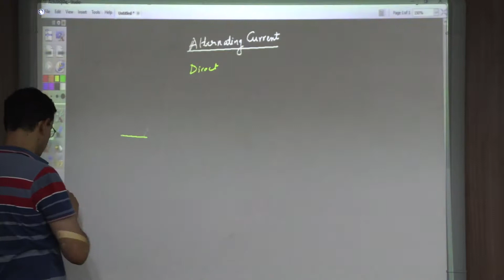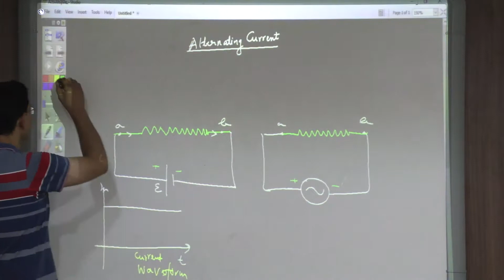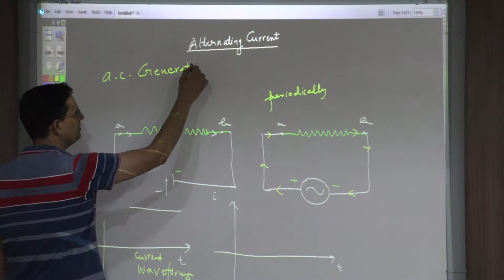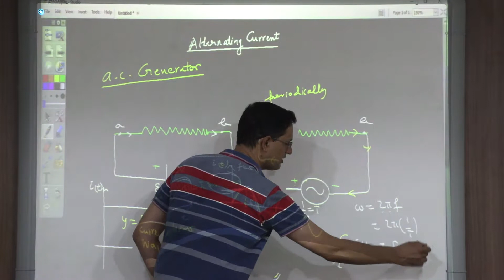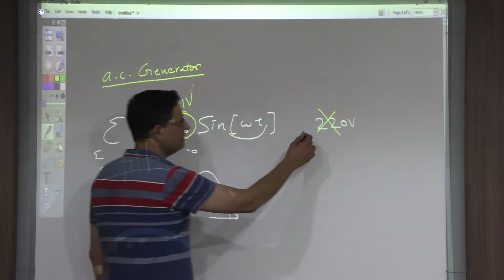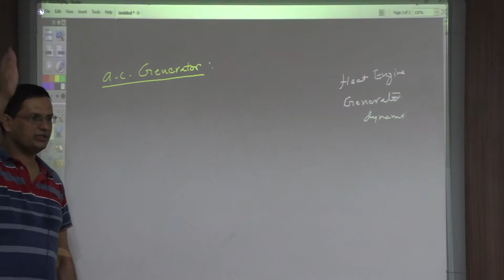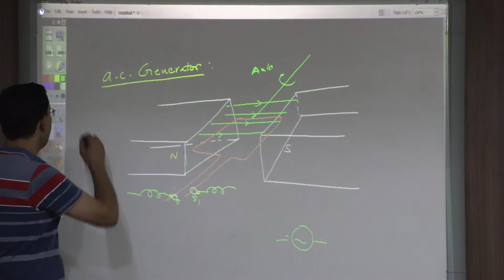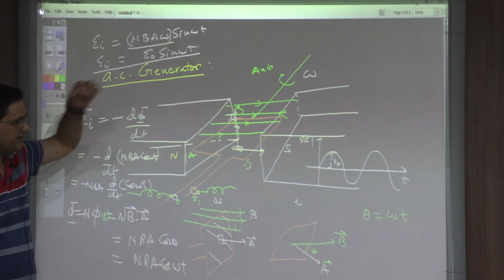1. AC (AC Generator) BE74